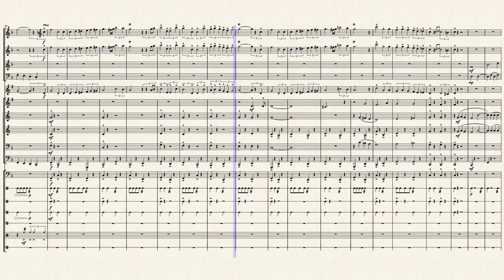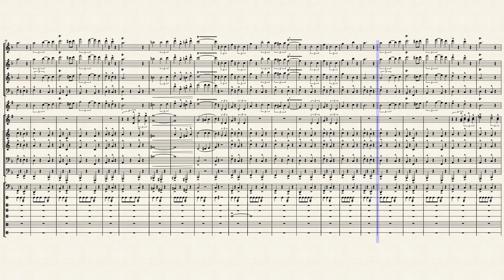ハンター☆マーチ/Hunter March -- HunterxHunter Original Soundtrack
*Latest update at 2021/8/11